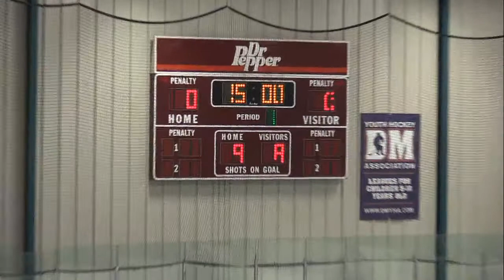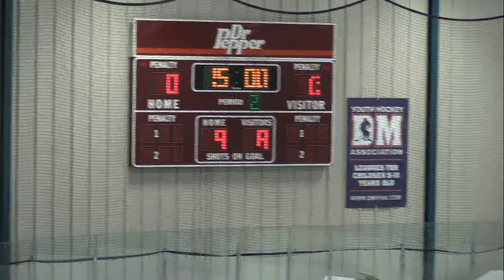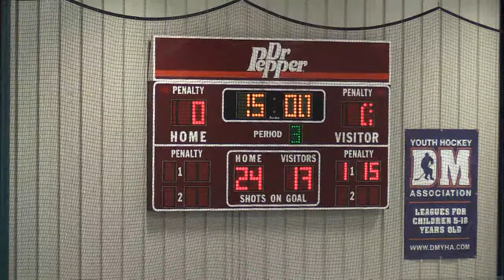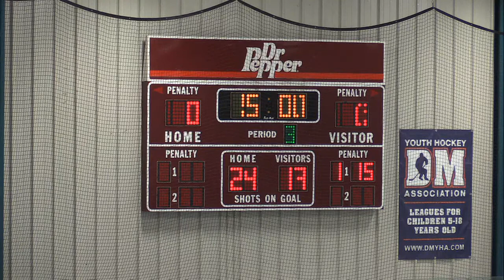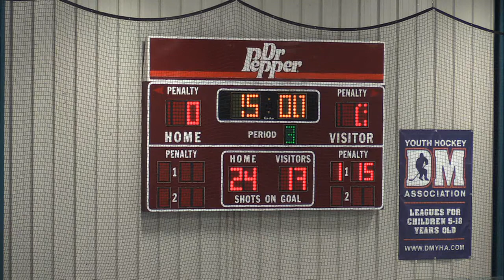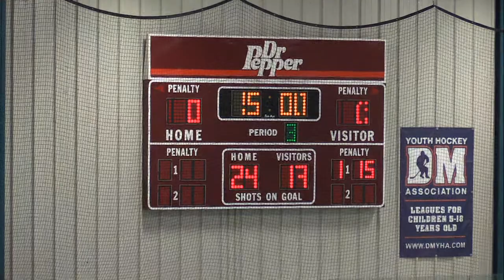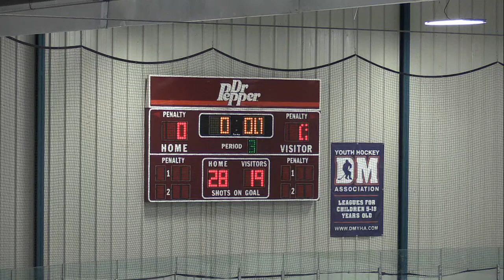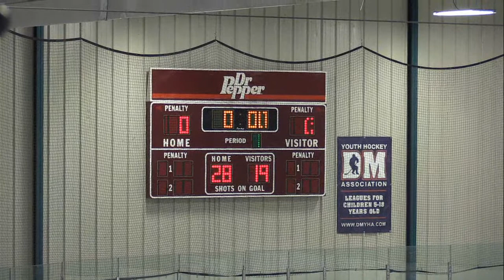Sioux City Metros JV @ Des Moines Oak Leafs